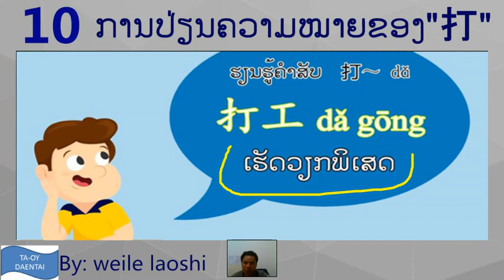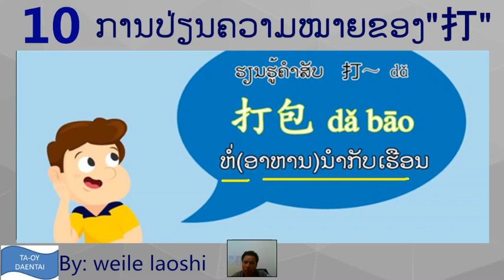10 ແບບການປະສົມເຮັດໃຫ້ຄວາມໝາຍຂອງ "打" ປ່ຽນໄປ//learn chinese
10 ແບບການປະສົມເຮັດໃຫ້ຄວາມໝາຍຂອງ "打" ປ່ຽນໄປ//learn chinese
learn chinese